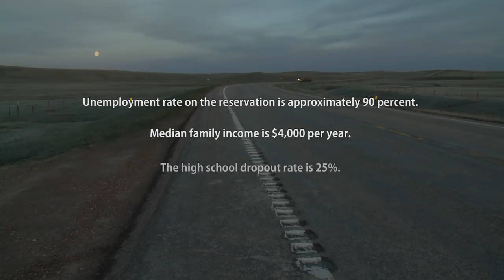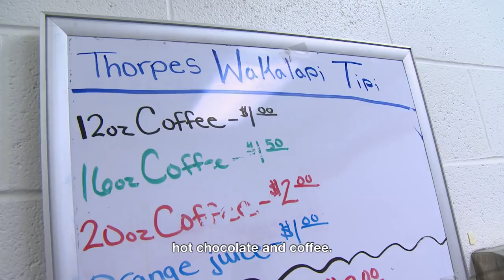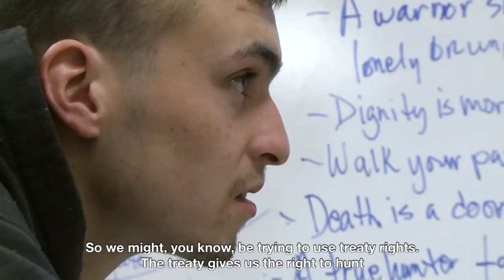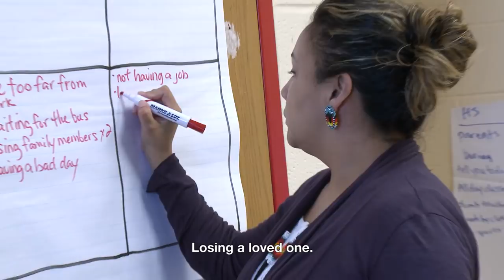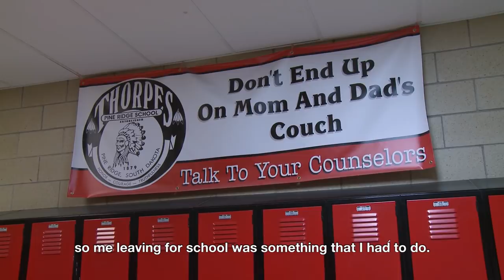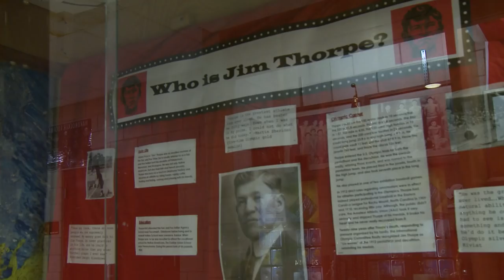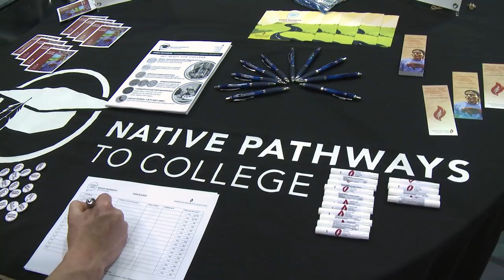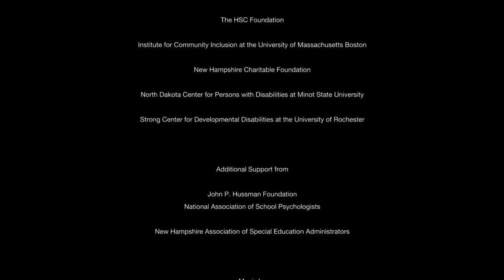Dream Out Loud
Pine Ridge, South Dakota, High School has launched an entrepreneurial initiative for students with disabilities living on the Pine Ridge Indian Reservation. Pine Ridge is one of the poorest communities in the nation, with an unemployment rate of 90% and a median income of $4,000/year. Pine Ridge High School has been recognized nationally for helping students with disabilities, including film subjects Alan Wagner and Mariah Romero, learn business startup skills by managing and staffing an in-school coffee shop. See 3 additional films on effective approaches to postsecondary transition, and discussion guides for each film,